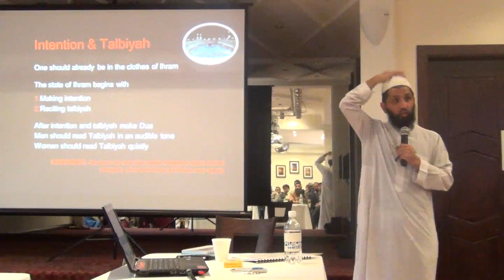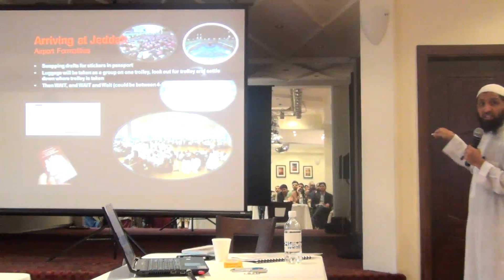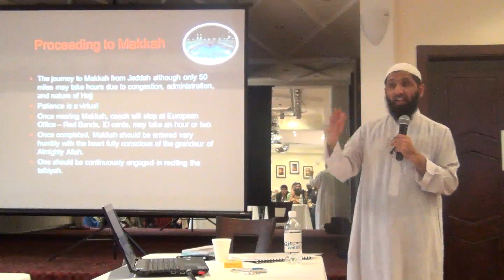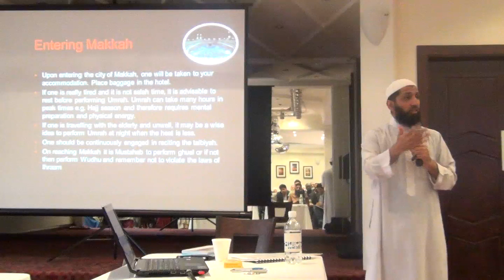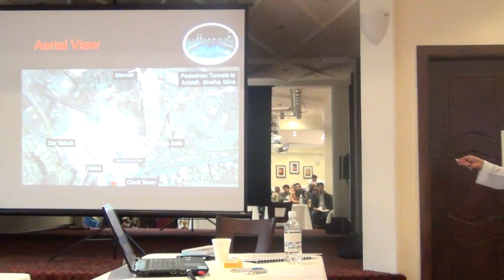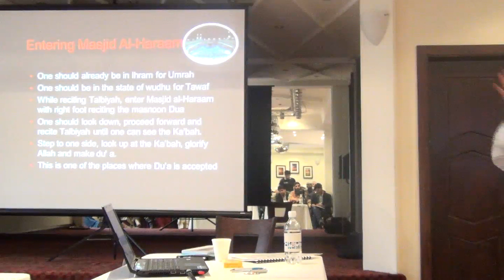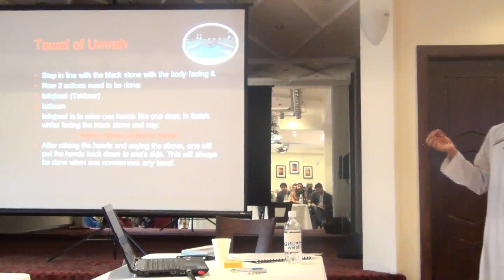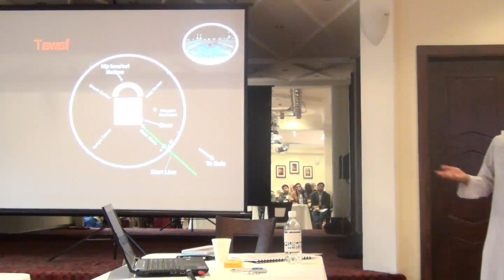Hajj 2013 Part 6 6